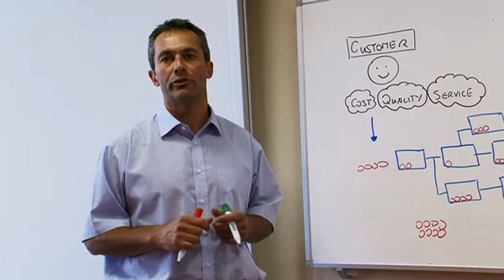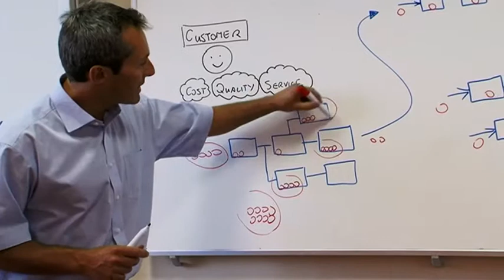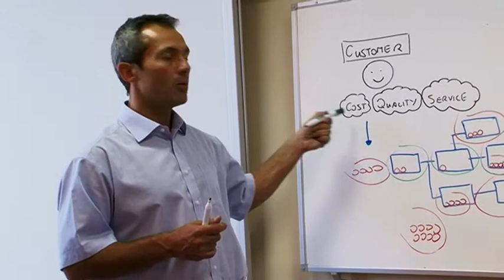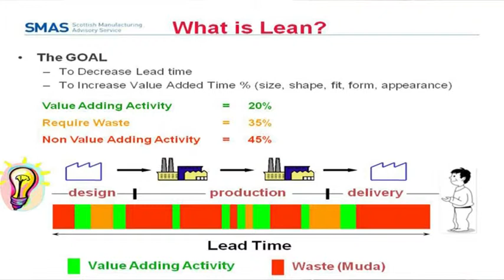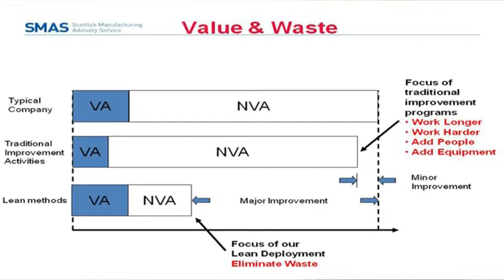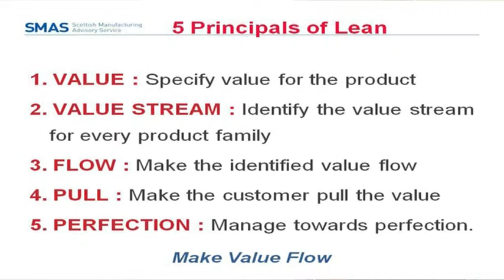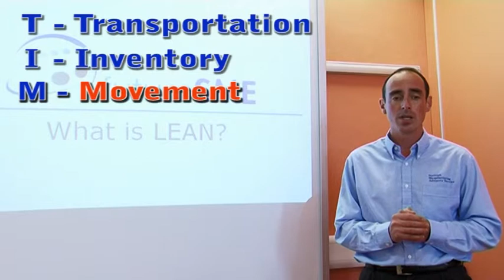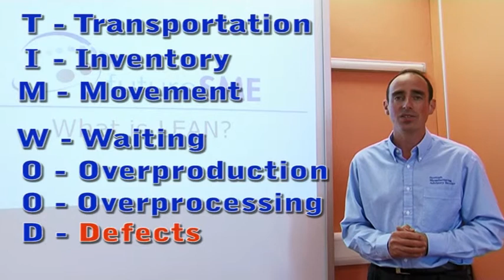SMAS LEAN Manufacturing